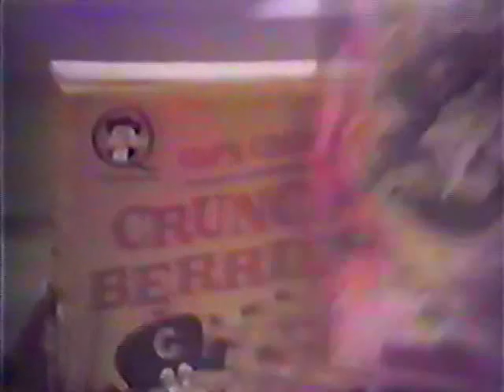Willy Wonka Candy Factory 1971 TV commercial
Captain Crunch helps show how kids can make their own chocolate bars in this 1971 television ad for the Willy Wonka Candy Factory.